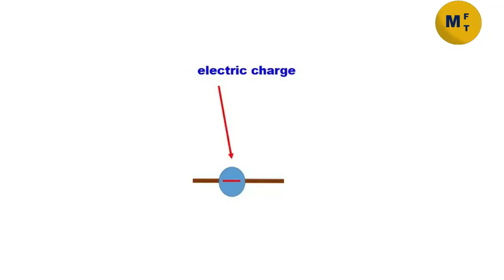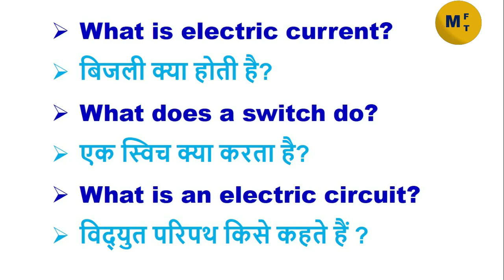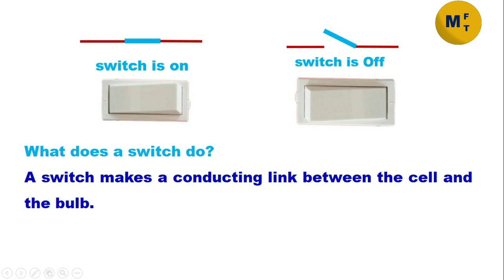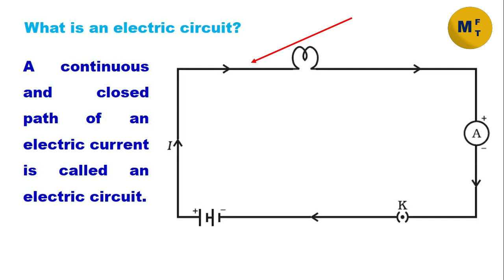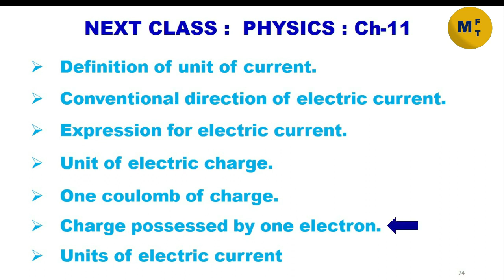DON'T MISS THE CLASS - CLASS 10 - ELECTRICITY : CHAPTER 11 : CBSE: NCERT : CLASS 10 EPISODE 1